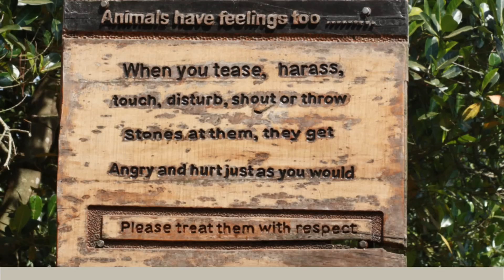Adite by Compo Crew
Madi music from Adjumani